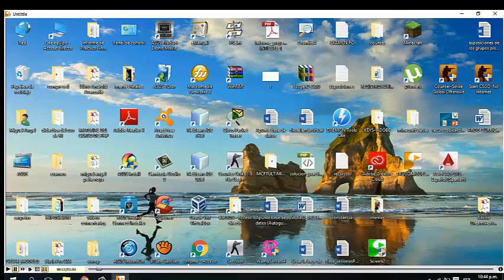como matar a todos los bots en counter strike 1.6 no team